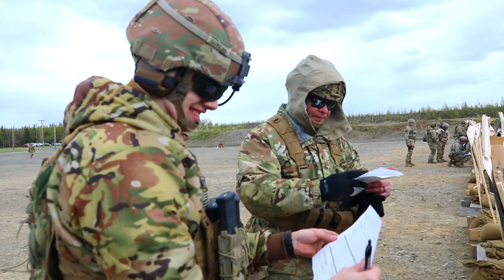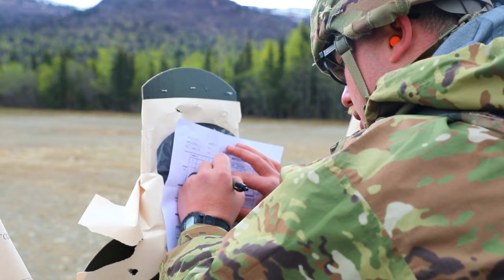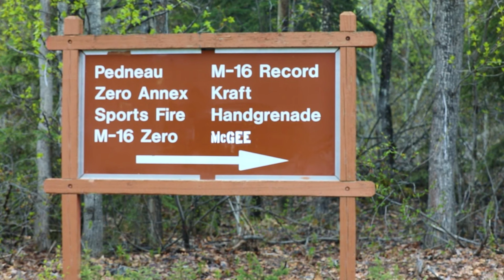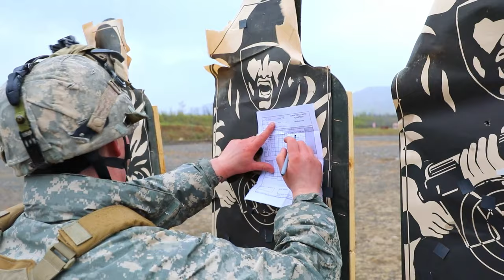Alaska National Guard Soldiers Compete in Epic Shooting Match | 2024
Watch as Alaska National Guard soldiers go head-to-head in an intense shooting competition at the Adjutant General Match on the Joint Base Elmendorf-Richardson Small Arms Range Complex. Joined by members of the U.S. Coast Guard and U.S. Army 11th Airborne Division, these skilled marksmen showcase their precision and expertise in this epic showdown. Don't miss out on the action-packed highlights from this thrilling event in 2024!. Get ready for a display of precision and skill like never before as they battle it out on the Joint Base Elmendorf-Richardson Small Arms Range Complex. Don't miss a moment of the action!

AKNG TAG Match 2024, Day 3 B-Roll
ANCHORAGE, AK, UNITED STATES
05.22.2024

Alaska Air and Army National Guardsmen from across the state, U.S Coast Guardsmen, and U.S. Army 11th Airborne Soldiers trained and competed against each other at the Alaska National Guard’s Adjutant General Match on the Joint Base Elmendorf-Richardson Small Arms Range Complex, May 20-23, 2024.

The TAG Match, hosted and organized by the Alaska National Guard’s Marksmanship Program, is a four-day event that challenges competitors through several rifle and pistol matches designed to test their skills in reflexive fire and precision shooting.

(Alaska National Guard video by Seth LaCount)

Film Credits: Video by Staff Sgt. Seth LaCount
Alaska National Guard